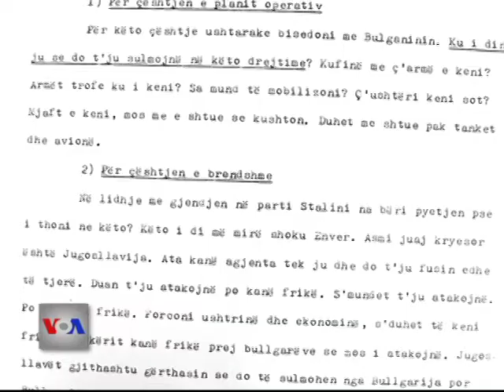Elidor Mehilli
Në Shqipëri, hapja e arkivave të periudhës komuniste u ka ofruar historianëve një shans të veçantë për të parë funksionimin e një prej regjimeve më të izoluara të pas-Luftës së Dytë Botërore. Historiani Elidor Mëhilli ka shkruar gjerësisht mbi dinamikën e marrëdhënieve ndërkombëtare të Shqipërisë dhe ndikimin që patën këto marrëdhënie në zhvillimet e brendshme të vendit. Në një bisedë me kolegen Ardita Simiçia, zoti Mëhilli, Doktor i Shkencave me banim në Shtetet e Bashkuara, thotë se mbetet ende shumë punë për të bërë me arkivat për të zbardhur dramën njerëzore të viteve të komunizmit.